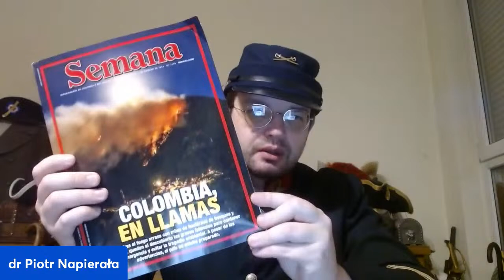Kolejne popularne bzdury o historii i polityce (81-90) dr Piotr Napierała